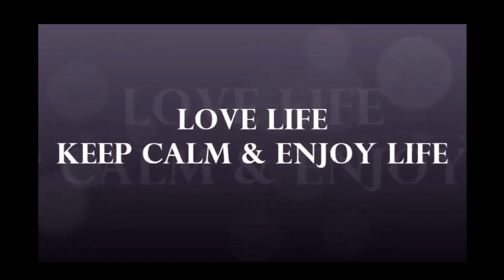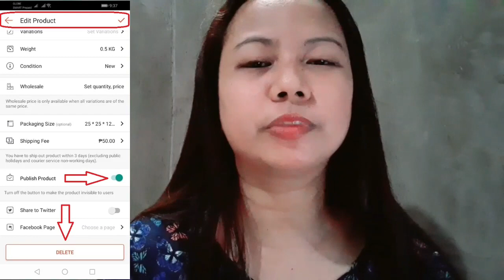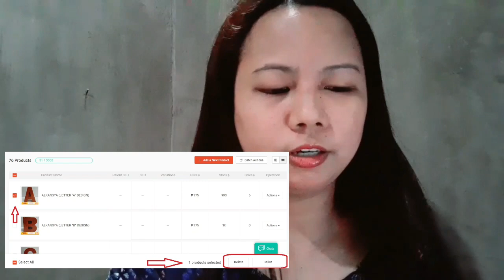SHOPEE - OTHER FEATURES OF SHOPEE THAT ARE BENEFICIAL TO SELLERS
Hello guys! In this video, I will share and discuss some features of Shopee which are beneficial to sellers. These are: Vacation Mode, How to Delist/Unpublish and Delete a Product, Shopee Promotions, Shopee Lowest Price Guaranteed and Preferred Seller Feature. If you have questions, please write them down in the comment section.